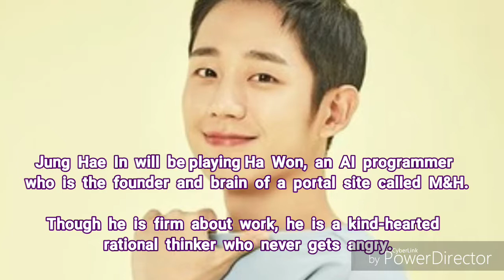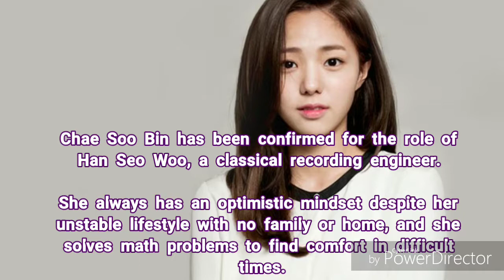Jung Hae In And Chae Soo Bin Confirmed To Lead New tvN Drama